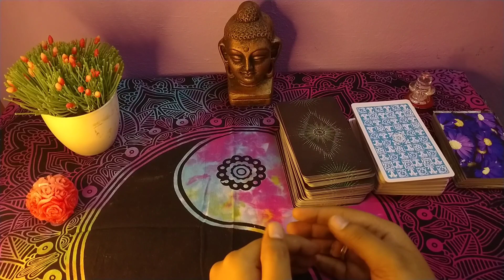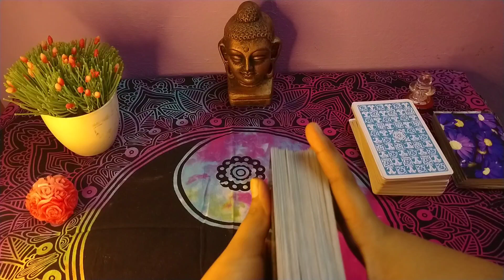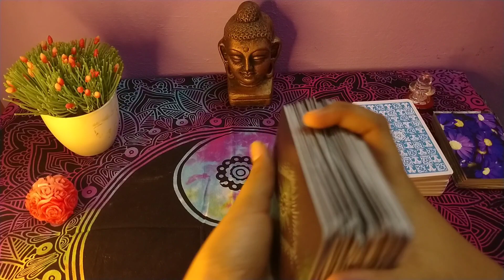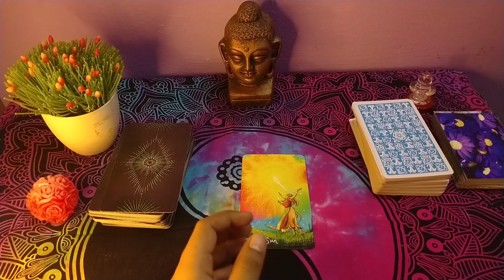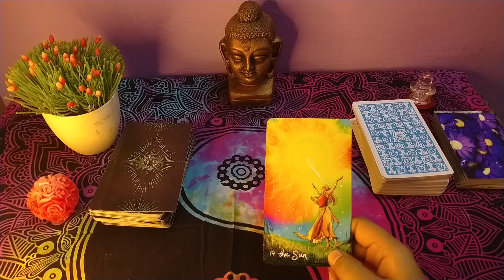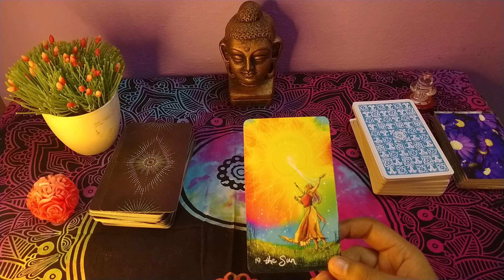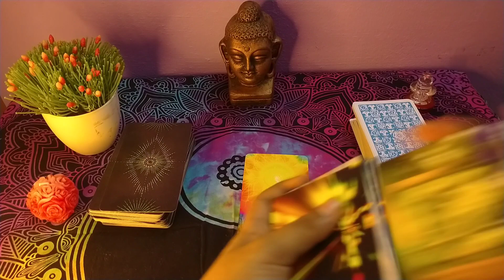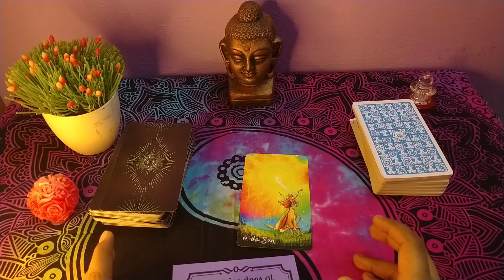CARD OF THE DAY 23/01/2022|| ഈ ദിവസത്തെ എങ്ങനെ സമീപിക്കാം 23/01/2022